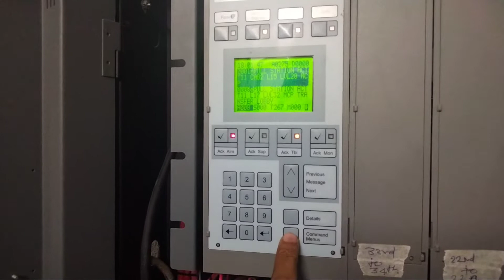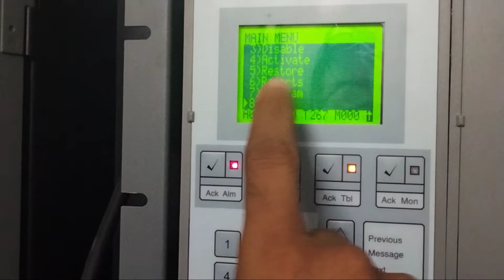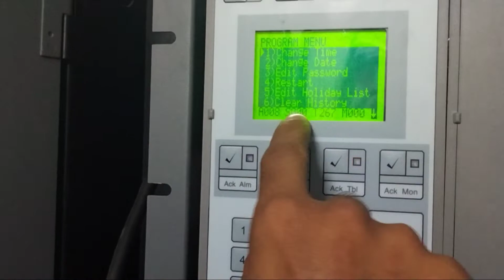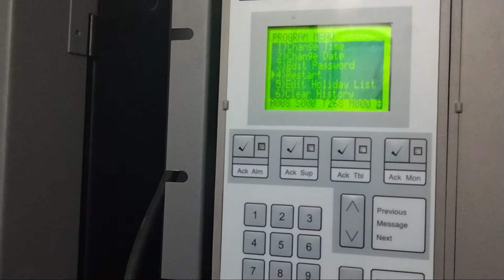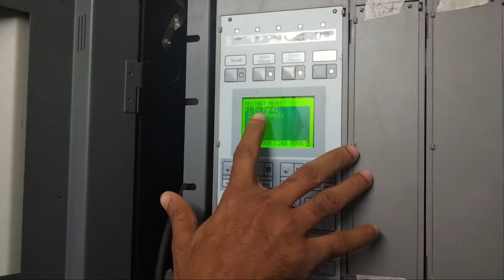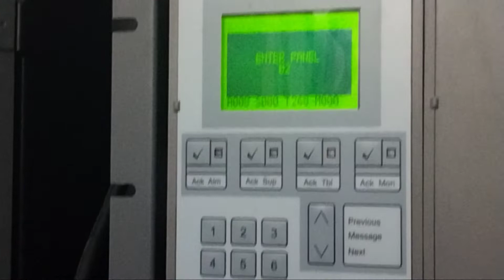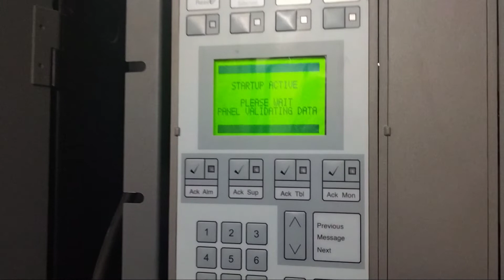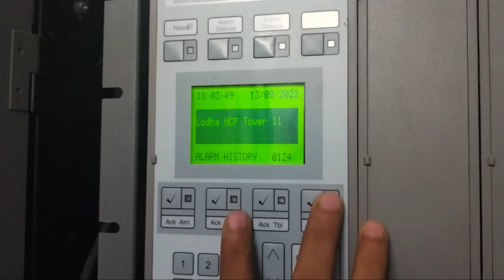EST3 Fire Panel Me Restart Kaise Kare?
. VIDEO ABOUT.

Cover topic:-

Shekhpura Security Systems